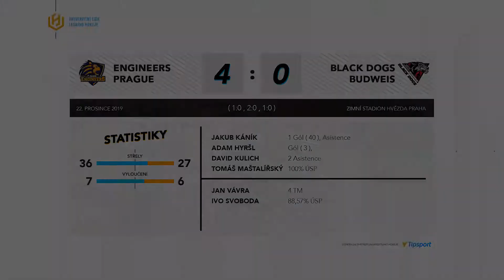Engineers vs. Black Dogs Budweis 4:0 | Highlights | ULLH 13. kolo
🚨Nemáte kam jít na nedělní oběd před Vánocemi? Vypravte se na ZS Hvězda a poobědvejte s námi. 🏒🎓 Tentokrát do Prahy zavítá tým ️Black Dogs Budweis a jistě si odvezou nálož dárků z jejich branky domů!
Zápas začne v neděli před polednem a my věříme, že si najdete čas nás podpořit i takto o víkendu. Poslední hokej před svátkama si musíte prostě vychutnat! 😆😎!

⏰ 11:30
🏟 ZS Hvězda

Vyrobilo:
Audiovizuální centrum studentů ČVUT, z.s.